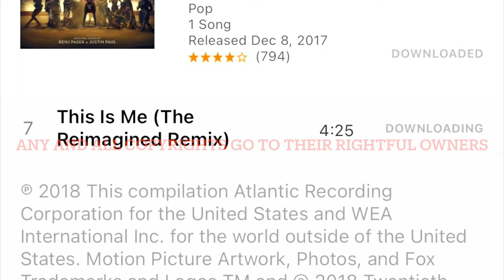My Top Surgery Vlog Part 2 (Chest Reveal!)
Words cannot describe how happy and blessed I am with my recovery and support. To my amazing Doctor/Surgeon, All The Nurses and every single person in general that has been apart of this experience in my life, I want to Thank Every Single Person for being apart of it all :). :)

What’s Up 🤗 & Welcome To Another Video

I hope All Viewers Both Current And New Enjoyed The Video , Please Don’t Forget To

Anything You Would Like To See More of On My Channel ?

- TheOneWingedAngel